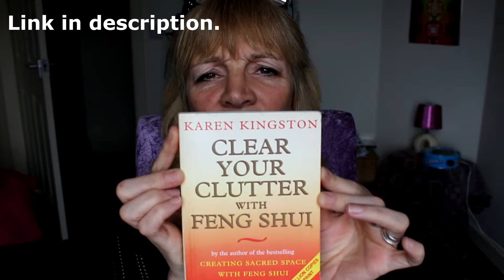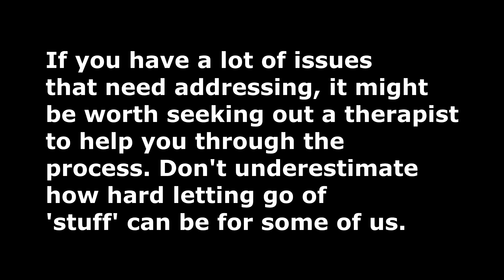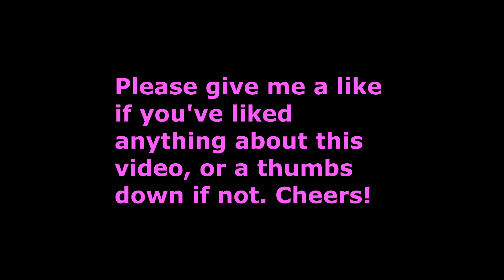Clearing Clutter & Mental Health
We may not immediately link clutter and mental health but it can be a symptom of poor mental health and also a contributing factor if we're surrounded by the stagnant energy of clutter. We've probably all seen programmes about hoarders. It's not pretty! Their situations are not about laziness or lack of space (usually), they're about issues such as grief or sadness that they hold onto. Letting go of clutter is not only a physical/practical thing to do, it's psychological. It's telling the universe that you trust all will be well. Feeling this trust benefits our mental health-for sure! We don't have to feel as scared anymore-yay!

A great book to get you motivated is Clear Your Clutter With Feng Shui by Karen Kingston.